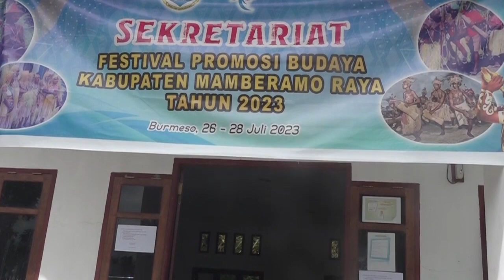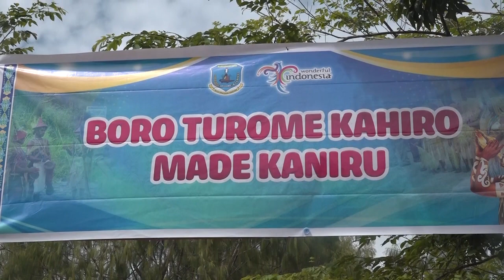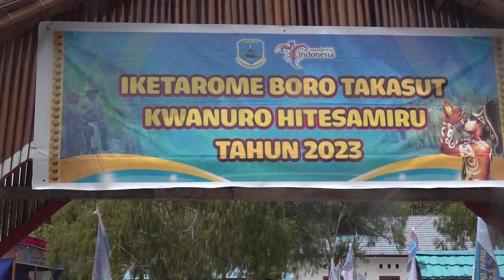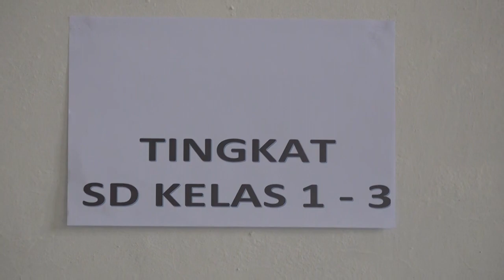Festival Budaya Mamberamo Raya, Sebagai Ajang Promosi Warisan Leluhur, Bagi Generas Muda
PAGELARAN FESTIVAL BUDAYA MAMBERAMO RAYA/ YANG DIGELAR DINAS PARIWISATA SEJAK TANGGAL 26 JULI/ SAMPAI DENGAN 29 JULI 2023/ MERUPAKAN AJANG PROMOSI WARISAN RAGAM BUDAYA MASYARAKAT MAMBERAMO RAYA/ KARENA MENAMPILKAN KREASI / TETAPI JUGA DISATU SISI MEMPUNYAI NILAI SENI/ YANG DAPAT MEMPERKAYA KHASANA BUDAYA TRADISIONAL MASYARAKAT SETEMPAT //

KABUPATEN MAMBERAMO RAYA TERDIRI DARI 8 DISTRIK/ ANTARA LAIN BENUKI/ MAMBERAMO HILIR/ MAMBERAMO TENGAH/ MAMBERAMO TENGAH TIMUR/ MAMBERAMO HULU/ RUFAER/ SAWAI/ DAN WAROPEN ATAS// AWAL TERBENTUKNYA NAMA MAMBERAMO/ ADALAH DARI NAMA SEBUAH SUNGAI/ YAITU SUNGAI MAMBERAMO //

KABUPATEN MAMBERAMO RAYA SESUAI DATA YANG DIPEROLEH/ ADA TERDAPAT 9 SUKU ASLI MASYARAKAT YANG MENDIAMI WILAYAH INI/ MASING - MASING SUKU BAUZI/ SUKU KAWERA/ SUKU TEBAKO/ SUKU SIDAGO/ SUKU BUDATE/ SUKU PAITO BOSUMBASU/ SUKU SIWEJA/ SUKU BURMESO/ DAN SUKU TROWEJA//

SADAR AKAN POTENSI DAN BUDAYA MASYARAKAT MAMBERAMO RAYA YANG MASIH TERPENDAM  YANG HARUS DIPROMOSIKAN KEDUNIA LUAR/ MAKA DINAS PARIWISATA KABUPATEN MAMBERAMO RAYA MENGGELAR FESTIVAL PROMOSI BUDAYA/ YANG DILAKSANAKAN DARI TGL 26 - 28 JULI 2023 DAN DIPUSATKAN DIBURMESO //

BUPATI MAMBERAMO RAYA DR.HC. JHON TABO, SE, MBA/ DALAM SAMBUTANYA PADA PEMBUKAAN FESTIVAL PROMOSI BUDAYA MENGATAKAN/ DIRINYA SANGAT BAHAGIA ATAS PELAKSANAAN FESTIVAL YANG DIGELAR TAHUN INI OLEH KEPALA DINAS PARIWISATA DAN JAJARANNYA //

MENURUT BUPATI JHON TABO/ BAHWA TUGAS PEMERINTAH DAERAH MELALUI DINAS PARIWISATA/ YAKNI MEMPROMOSI DAN MENGANGKAT BUDAYA MASYRAKAT MAMBERAMO RAYA/ UNTUK DIPROMOSIKAN KEDUNIA LUAR //

BUPATI MENGAKUI/ MASYARAKAT HARI INI HAUS AKAN HIBURAN DAN MENCARI JATI DIRI SENDIRI/ TIDAK MENEMPATKAN BUDAYA ORANG LUAR YANG HARUS DIPELIHARA/ DI PUPUK UNTUK DIAJARKAN KEPADA ANAK CUCU //

PEMBUKAAN FESTIVAL PROMOSI BUDAYA  MAMBERAMO/ YANG BERLANGSUNG SELAMA 3 HARI TERSEBUT/ DIBUKA RESMI OLEH BUPATI MAMBERAMO RAYA DR. HC. JHON TABO, SE, MBA/ YANG DITANDAI DENGAN PEMUKULAN TIFA/ SEKALIGUS PENGALUNGAN NOKEN DAN TOPI ADAT PAPUA/ OLEH KEPALA DINAS PARIWISATA KABUPATEN MAMBERAMO RAYA KASRIANI SUWENI/ KEPADA BUPATI JHON TABO/ KAPOLRES MAMBERAMO RAYA/ SEKDA/ DEWAN ADAT MAMBERAMO/ DAN PIMPINAN DPRK/ MENANDAI PEMBUKAAN FESTIVAL PESTA BUDAYA TERSEBUT //

SEMENTARA ITU/ TUJUAN DILAKSANAKAN FESTIVAL PROMOSI BUDAYA KATA LUKAS PARAKUK/ YAKNI UNTUK MENGHIBUR DAN MELESTARIKAN NILAI-NILAI BUDAYA/ MASYARAKAT KABUPATEN MAMBERAMO RAYA/ KEWISATAWAN LOKAL MAUPUN MANCA NEGARA //

ADA PUN KEGIATAN YANG DILAKSANAKAN DALAM FESTIVAL PROMOSI BUDAYA/ ANTARA LAIN  PAGELARAN TARI TARIAN ADAT/ YOSIM PANCAR/ LAGU AKUSTIK/ LOMBA UKIR/ LOMBA MEWARNAI UNTUK PENDIDIKAN ANAK USIA DINI DAN SD/ SERTA PAMERAN UMKM MAMA MAMA ASLI PAPUA //

PELAKSANAAN FESTIVAL PROMOSI BUDAYA/ YANG DIPUSATKAN DIHALAMAN KANTOR DINAS PARIWISATA DI BURMESO TERSEBUT/ MENDAPAT RESPON POSITIF YANG BERAGAM DARI KALANGAN MASYRAKAT //

SALAH SATUNYA DARI KEPALA SUKU BURMESO SEM TASTY/ YANG MENILAI FESTIVAL PROMOSI BUDAYA YANG DIGELAR DINAS PARIWISATA/ DIHARAPKAN DAPAT MEMBAWA GENERASI MUDA DINEGRI INI/ UNTUK LEBIH MENGENAL ADAT DAN BUDAYA MASING-MASING SUKU TURUN TEMURUN/ TETAPI JUGA  UNTUK MEMPERSATUKAN SEMUA SUKU DAN BUDAYA YANG MENDIAMI NEGRI MAMBERAMO RAYA//

SENADA JUGA DISAMPAIKAN SEKRETARIS  KNPI MAMBERAMO RAYA/ JHON CALFIN MAITINDOM BAHWA/ PEMUDA BERHARAP ADA PEMBINAAN DAN PENGEMBANGAN BUDAYA //
SEHINGGA KEPADA SELURUH OPD TERKAIT/ AGAR KEGIATAN FESTIVAL SEPERTI INI DIRESPON DENGAN BAIK/ SUPAYA KEDEPAN ADA PEMBINAAN AGAR NILAI-NILAI BUDAYA DIKAMPUNG DAN DISTRIK/ BISA IKUT DIKEMBANGKAN  //

TETAPI JUGA MENAMPILKAN ARTIS LOKAL PAPUA/ SEPERTI EDGAR ARONGGEAR/ OYANDI VOICE/ SWAT PAPUA / YANG MENGHIBUR MASYARAKAT MAMBERAMO RAYA //

SECARA KHUSUS DI MAMBERAMO RAYA/ KATA SEKDA SARAT DENGAN BUDAYA LOKAL YANG SANGAT LUHUR/ DAN TAK TERNILAI HARGANYA/ NAMUN SAYANGNYA MULAI TERGERUS DENGAN INFORMASI DAN PERADABAN SOSIAL/ SEHINGGA HARUS DIPELIHARA DAN DILESTARIKAN //

OLEH SEBAB ITU/ PEMERINTAH DAERAH KATA SEKDA/ MEMBERIKAN APRESIASI KEPADA DINAS PARIWISATA KEBUDAYAAN KABUPATEN MAMBERAMO RAYA/ UNTUK TETAP KONSISTEN MELAKSANAKAN KEGIATAN FESTIVAL BUDAYA/ SEBAGAI UPAYA MELESTARIKAN NILAI NILAI BUDAYA MAMBERAMO RAYA //

SEMENTARA ITU/ KEPALA DINAS PARIWISATA DAN KEBUDAYAAN KABUPATEN MAMBERAMO RAYA/ KASRIANI SUWENI, S.SOS/ PADA PENUTUPAN FESTIVAL PROMOSI BUDAYA MENYAMPAIKAN/ KEGIATAN SEJAK TANGGAL 26 - 28 JULI/ MENDAPATKAN ANTUSIAS DARI MASYARAKAT MAMBERAMO RAYA/ KHUSUSNYA DARI 7 SUKU/ YANG TERSEBAR DARI AIR MENETES HINGGA OMBAK PECAH/ DARI KAMPUNG APAWER SAMPAI NADOFUAI //

ADA PUN PESERTA YANG IKUT AMBIL BAGIAN DALAM FESTIVAL PROMOSI BUDAYA TAHUN 2023/ TERDIRI DARI 14 GROUP TARIAN ADAT/ YOSIM PANCAR 13 GROUP/ MUSIK AKUSTIK 14 GROUP/ DAN LOMBA MEWARNAI GAMBAR KHUSUS ANAK-ANAK TK/ TENTANG ALAM MAMBERAMO 5 ORANG/ DAN JUGA LOMBA UKIRAN SEBANYAK 7 ORANG //

DARI BURMESO KABUPATEN MAMBERAMO RAYA/ TIM LIPUTAN JURNAL MAMBERAMO FOJA MENGABARKAN